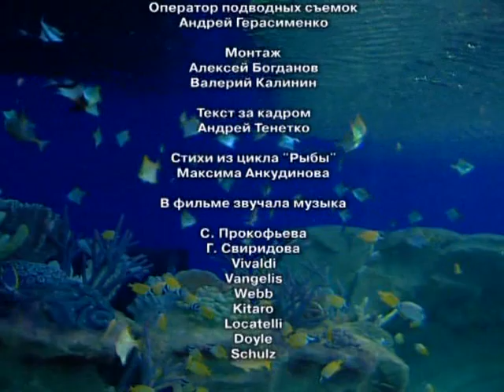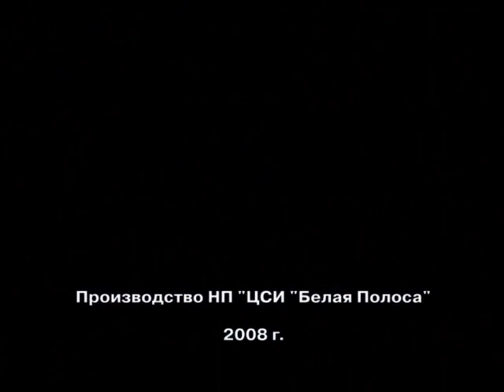Санкт-Петербургский океанариум. Море за стеклом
Видеофильм * Море за стеклом * приглашает Вас посетить Санкт-Петербургский океанариум - необыкновенный музей, экзотические обитатели которого живут в океанских глубинах, озёрах и реках. Вы увидите, как кормят пираний, мурен, акул и тюленей. Водолазы Океанариума покажут уникальное шоу с акулами и тюленями. Вы сможете познакомиться с названиями рыб, местами их обитания и особенностями поведения.